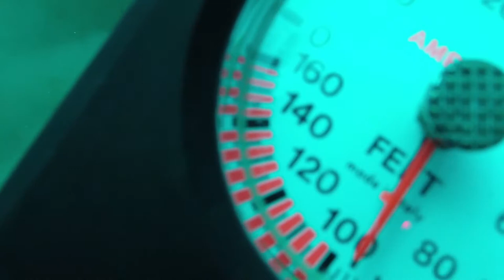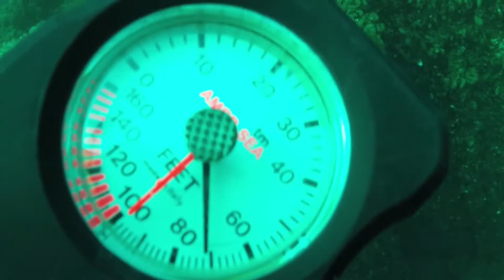Grecian Shipwreck Thunder Bay Alpena Michigan GoPro Hero 3+ Black Edition with Flip 3.1 Filter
This was the dive we did in Alpena, Michigan at Thunder Bay. We are diving the shipwreck Grecian.  In this video you can see the difference between the flip 3.1 filter and video without the filter. Thunder Bay Scuba gave a few helpful hints about the dive area. This dive was down to 100 feet with the deck of the Grecian around 75 feet. This video was slowed from 60 fps to 30 fps.
Filmed By: Jordan Mowbray
GPS Location: N44° 58.109’ W83° 12.057’
Depth: 100 Feet (Stern Deck at 75 Feet)
Wreck Length: 296 Feet Beam: 40 Feet
Gross Tonnage: 2348 Cargo: None
Launched: 1891 by Globe Iron Works at Cleveland, Ohio
Wrecked: June 15, 1906
Description: One June 7, 1906 the Grecian struck a rock and sank in shallow water at Detour Village in the St. Mary’s River. The ship was later refloated and taken in tow by the steamer Sir Henry Bessemer, en route to Detroit for repairs. Unexpectedly, it filled with water and sank near Thunder Bay Island.  Its crew escaped in lifeboats.  Today the Grecian’s bow and stern lie intact, while the midships portion has collapsed.  The engine, boiler, portions of the propeller and deck machinery are all in place.  There is also a steel canalon (salvage lifting device) lying off the vessel’s stern from a 1909 salvage attempt.